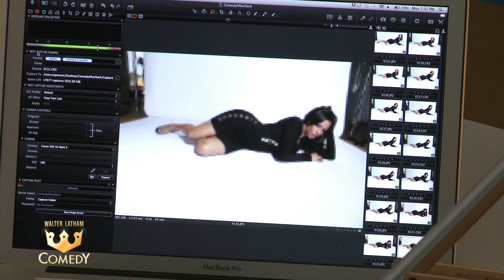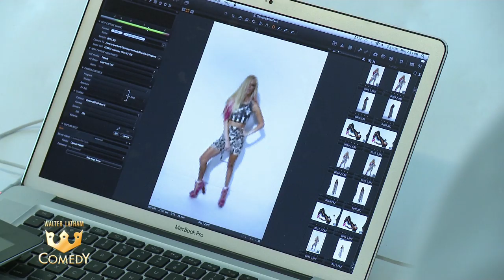Walter Latham's "Comedy After Dark" Hosts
Walter Latham's "Comedy After Dark" Unrated Director's Cut Now Available on Netflix U.S., U.K., & Canada  featuring the funniest comedians in the country

"Always Original"